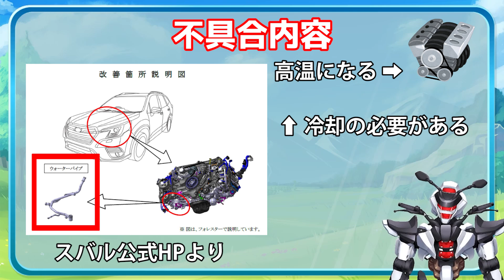【スバルレヴォーグ他 】車が燃える！？車両火災リコールを解説！【SUBARU LEVORG / 鈴木野カナタ】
最近何度か変な寝方をしたせいで、
もしかしたら風邪を引いたかもです・・・

2023/10/26(木)にスバルさんから発表されたリコールについて解説します。
対象機種はスバルのレヴォーグ、フォレスター、レガシィです。

0:00 イントロ
0:03 はじめに
0:33 リコール概要
1:25 最後に